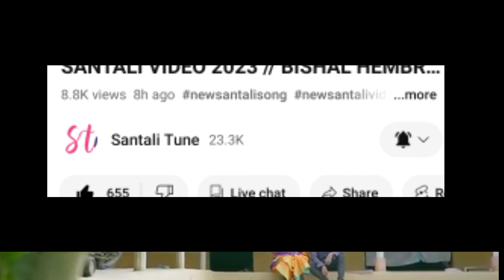Angra Sengel Full Santhali Video 2023 | Bisal hembram & Shabnam Tudu | New santali video 2023